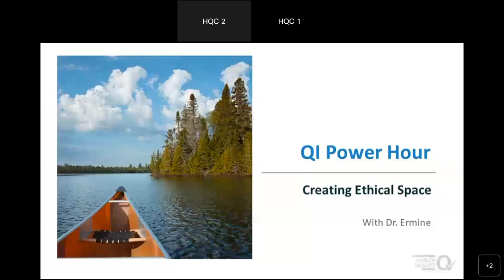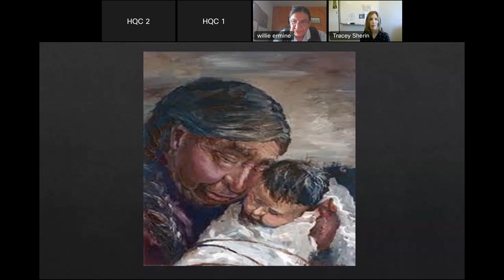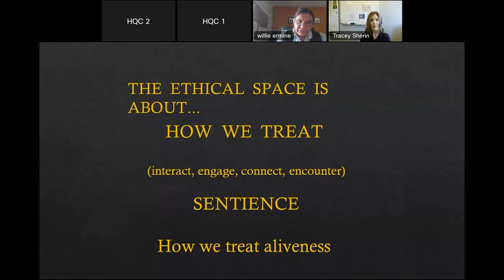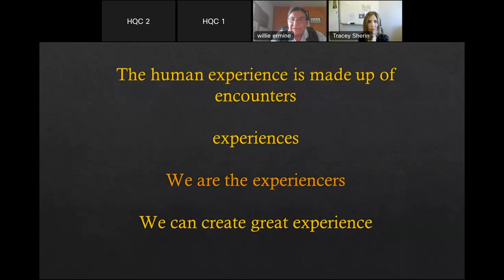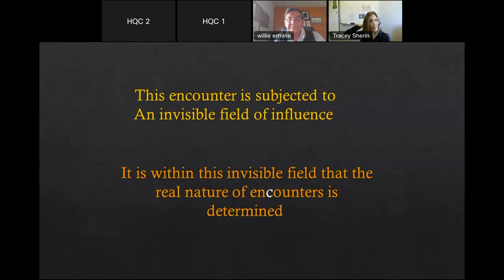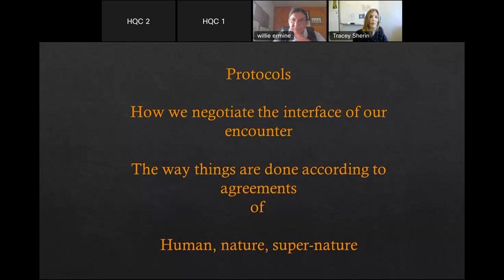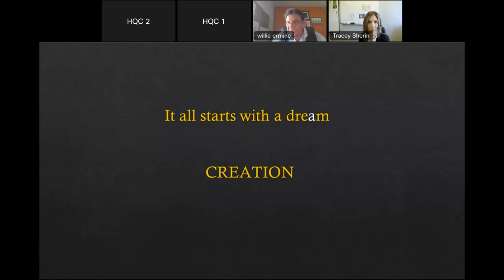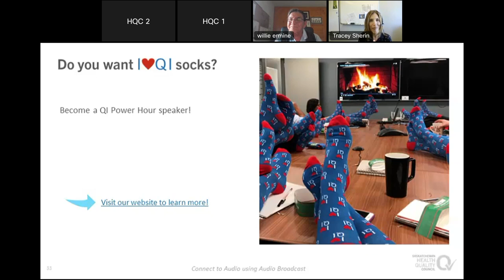QI Power Hour: Personal Ethics and Creating Ethical Space with Dr Ermine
HQC "Health Quality Council"